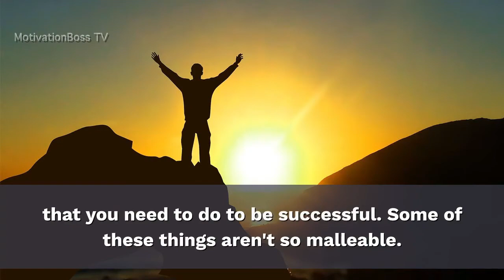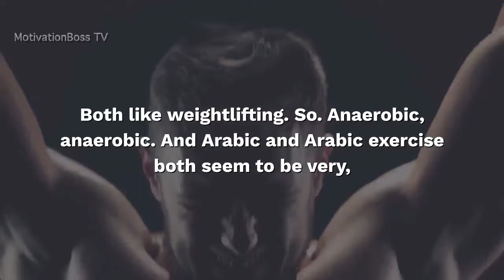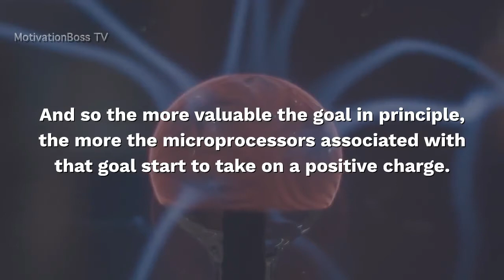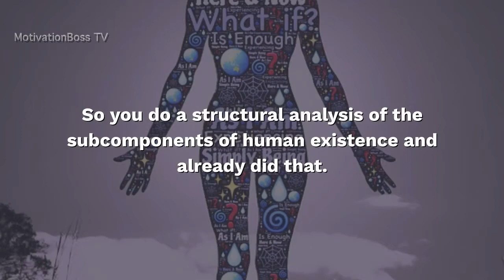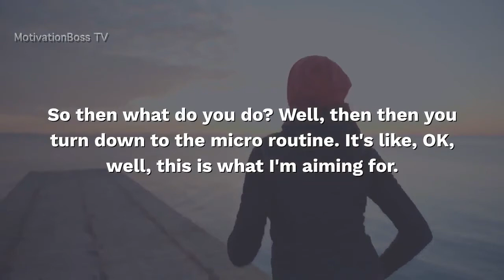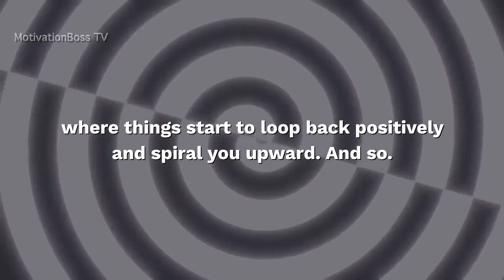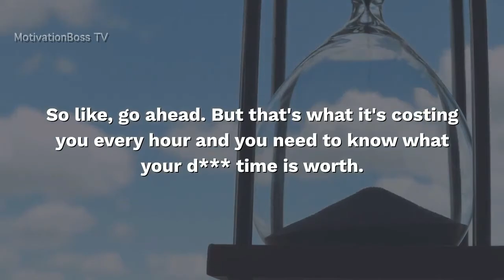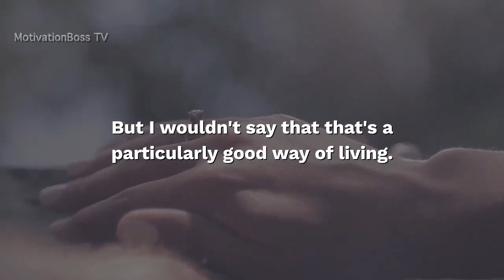Jordan Peterson 2020 | Do You Have A Goal?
Jordan Peterson 2020 | Do You Have A Goal? 🔥This is Hot!!🔥

***CREDIT***
👉 Dr. Jordan Peterson

Peterson has a way of making even the mildest pronouncement sound like the dying declaration of a political prisoner. In “Maps of Meaning,” he traced this sense of urgency to a feeling of fraudulence that overcame him in college. When he started to speak, he would hear a voice telling him, “You don’t believe that. That isn’t true.” To ward off mental breakdown, he resolved not to say anything unless he was sure he believed it; this practice calmed the inner voice, and in time it shaped his rhetorical style, which is forceful but careful. In “12 Rules for Life,” Peterson recounts a similar experience when, as a psychologist, he worked with a client diagnosed with paranoia. He says that such patients are “almost uncanny in their ability to detect mixed motives, judgment, and falsehood,” and so he redoubled his efforts to say only what he meant. “You have to listen very carefully and tell the truth if you are going to get a paranoid person to open up to you,” he writes. Peterson seems to have found that this approach works on much of the general population, too.

MotivationBoss TV Book Recommendations:
1. 12 Rules for Life: An Antidote to Chaos by Jordan Peterson
2. Maps of Meaning: The Architecture of Belief by Jordan Peterson
3. The Gulag Archipelago by Aleksandr Solzhenitsyn
4. Psycho-Cybernetics by Maxwell Maltz
5. Man's Search for Meaning by Viktor Frankl

I'm a video editor who's passionate about creating short form educational and motivational videos with the purpose of helping people overcome their biggest obstacles in life.